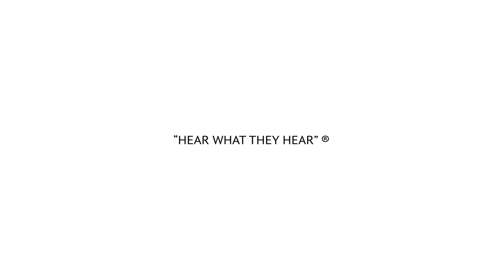Barefoot Sound MicroMain45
Barefoot Sound is proud to introduce our newest studio monitor, the MicroMain45.  Featuring the same signal path, amplifier and driver technologies as our flagship MiniMain12, the MicroMain45 is stripped down to the bare essentials in order to deliver renowned Barefoot resolution and translation at a more affordable price.   Prepare yourself for the next Barefoot revolution!